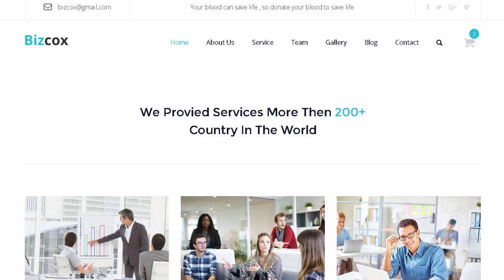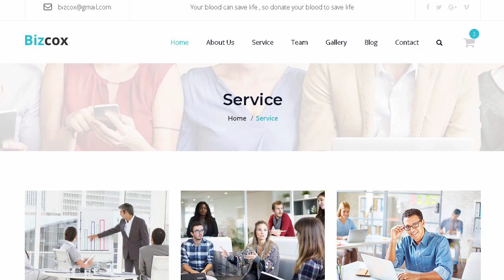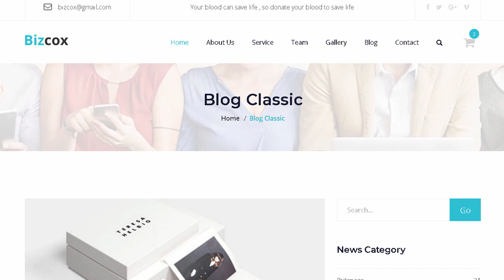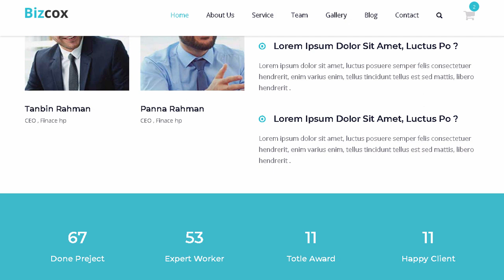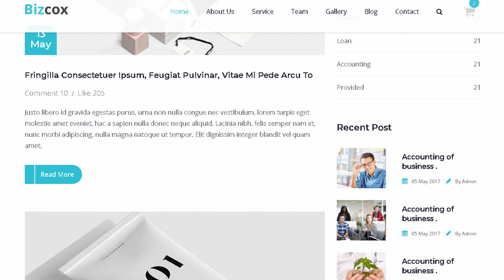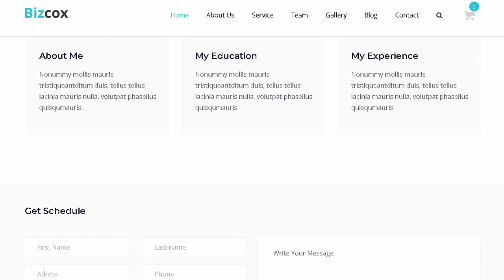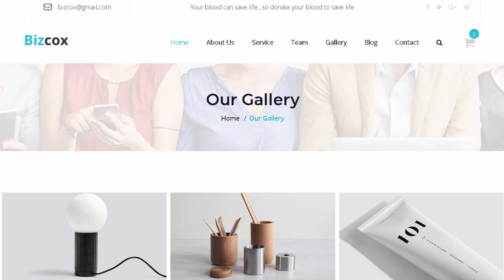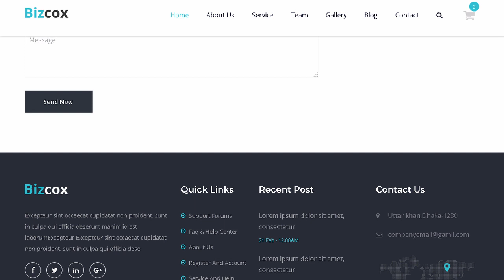Bizcox - Business Consulting HTML5 Responsive Template | Themeforest Templates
Download Bizcox - Business Consulting HTML5 Responsive Template | Themeforest

Overview

Bizcox &ndash; Business Consulting HTML5 Responsive Template. Build with worlds most popular responsive CSS framework Bootstrap. This is a clean and modern template that you can use agency. adviser. audit. portfolio. business. coach. company. consultant. consulting. corporate. finance. financial. professional services. startup and any kinds of financial Service. It has a lot of features and responsive pages.

Main Features

Indented. Comment. Clean. Mark-up

Clean Coding &amp; optimized CSS

Bootstrap 3.X Framwork Support

W3 Validation HTML5/CSS3

SEO Friendly Code

100% Responsive Design

User-Friendly interface

Google Font Support and Embed

Is it WordPress Theme ?

No. Is not WordPress theme. Bizcox &ndash; Business Consulting HTML5 Responsive Template. That can be used as website template. You can&rsquo;t install it WordPress.

Credits

Font Awesome

Open Sans Google Font

Montserrat Google Font